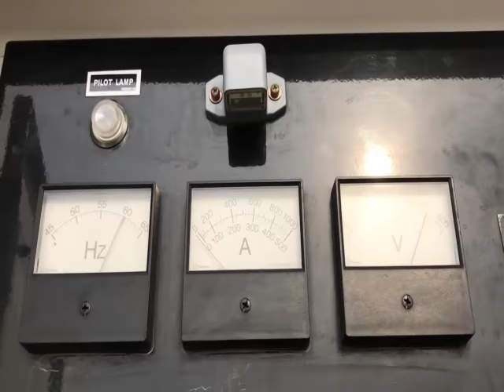2010 MULTIQUIP DCA300SSCU For Sale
Title: 2010 MULTIQUIP DCA300SSCU For Sale